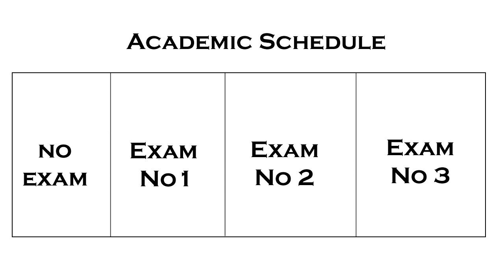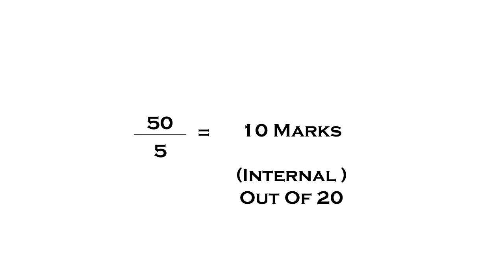Anna University Internal Mark Calculation | Semester | Exam | Padeepz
Anna university internal mark calculation

Each semester as per schedule the colleges should conduct three internal exam (Assessment exam).

The marks scored by the students are uploaded to the Anna university portal by the concern staff in the colleges.

Finally converting the internal marks to 20 and adding is to the external exam mark that the student write. Engineering students usually write the semester for hundred marks.

These marks are converted to eighty marks. And the internal marks scored out of twenty will be add to it.

When can the students check the Anna University Internal Marks?

It will be available at once the staff updates the marks in the Anna university portal. The Marks are feed as per schedule.

How Anna University Internal Marks are calculated?

When can students check Anna University Internal Marks?

Where to Find Anna University Internal Marks?

How much impact does Internal Marks create?